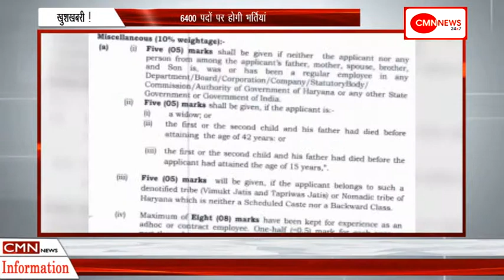हरियाणा पुलिस में बंपर वैकेंसी